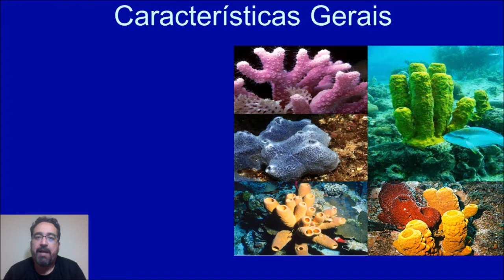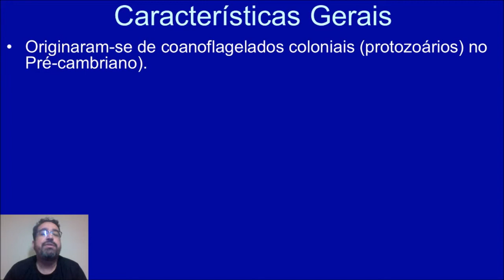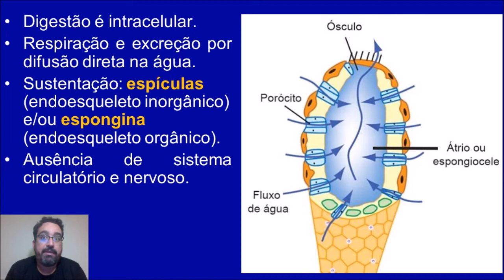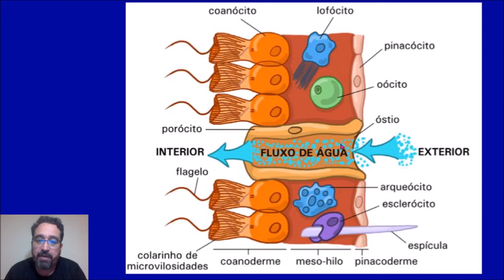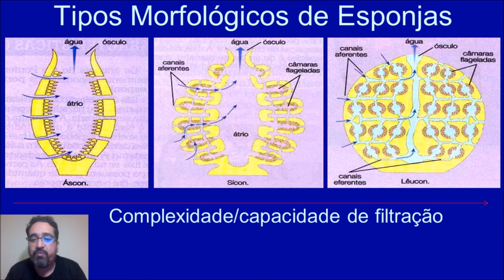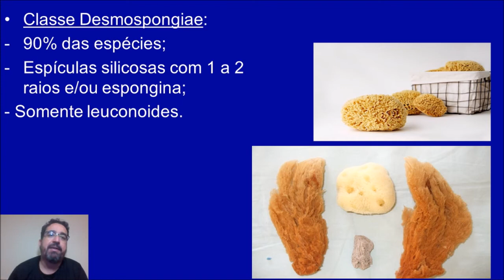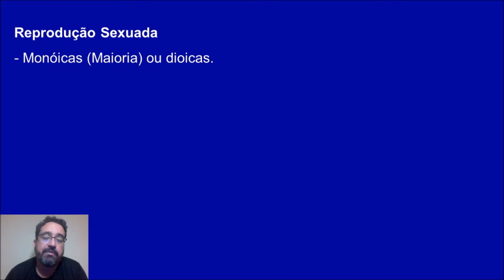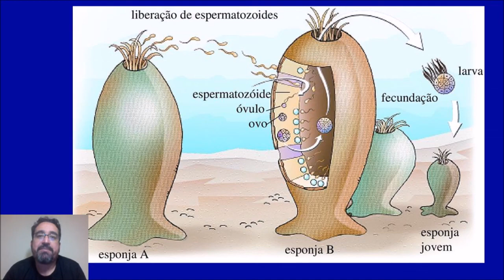Zoologia: PORÍFEROS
Características, anatomia, fisiologia, tipos morfológicos, classificação e reprodução das esponjas.